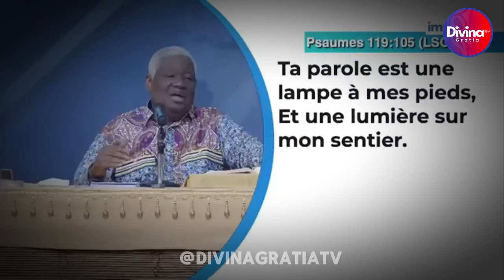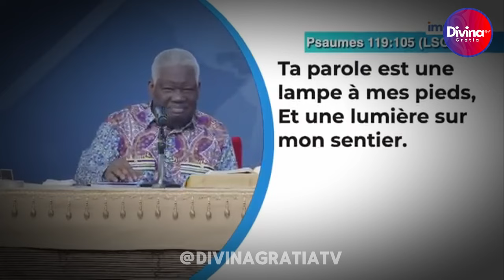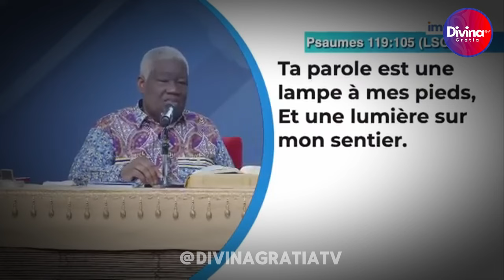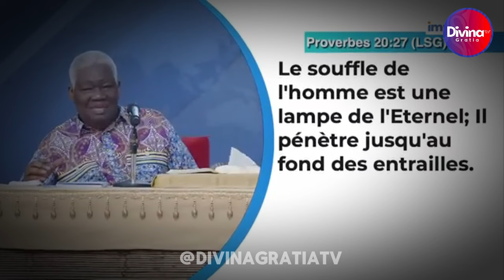Pratique la parole de Dieu, médite et tu atteindras le succès-Dr Mamadou KARAMBIRI -1partie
Pratique la parole de Dieu, médite et tu atteindras le succès - Dr Mamadou KARAMBIRI -1ere partie

→ Likez
→ Partagez
→ Commentez

▬▬▬▬▬▬▬▬ LIVRES UTILES ▬▬▬▬▬▬▬

▬▬▬▬▬▬▬▬ LIENS UTILES ▬▬▬▬▬▬▬